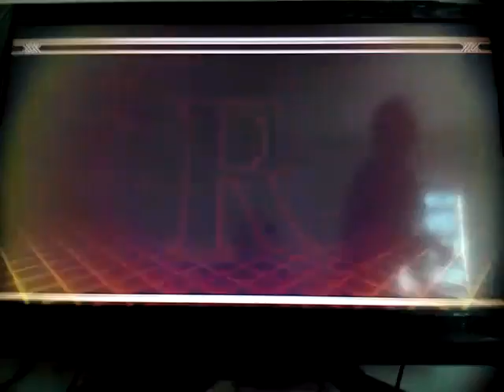Jugando con mi amigo Yukito en KofXIII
Yukito no sabe jugar mucho el juego pero le gusta mucho el kof y siempre jugamos y lo ayudo un poco de como aser un poder :3